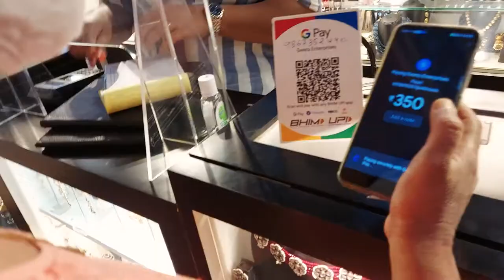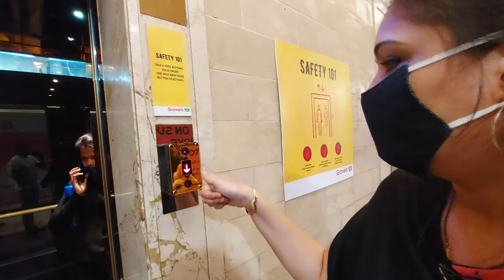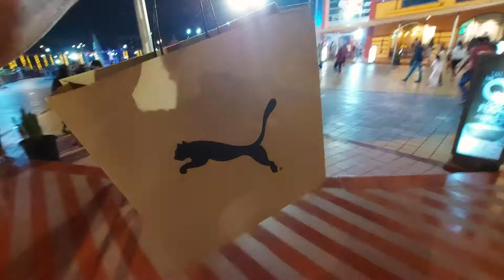Growel's 101 Mall Mumbai | Mobile Vlogging | Mobile Cinematic Vlog | Shirish Vlogs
Growels 101 Mall is the biggest mall in Mumbai, Kandivali to shop for branded clothes & lifestyle products. It is among the best shopping malls in Mumbai with Cinematic vlog Do Watch.

I live in Mumbai and love making vlogs, short movies editing.

1 SUBSCRIPTION & LIKE WILL HELP ME TO GROW .